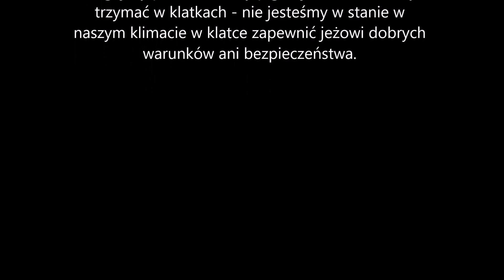Czy jeż to może dobrze funkcjonować w naszym klimacie czyli być zwierzakiem bez terrariowym?!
W tym odcinku rozwiewam wątpliwości niektórych świeżo upieczonych właścicieli jeżyków o tym czy jeż potrzebuje terrarium czyli stabilizacji warunkó bytowych czy jednak może dobrze funkcjonować w naszym klimacie.